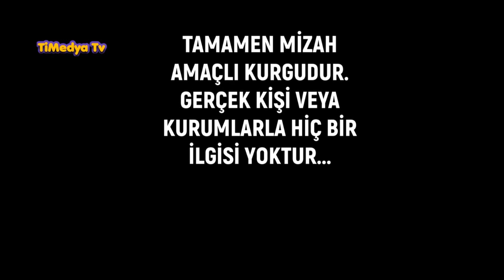GÜZELLİĞİMİN BEDELİNİ ÖDÜYORUM